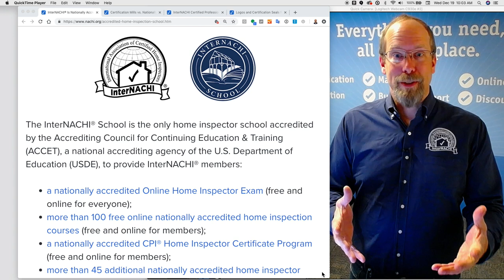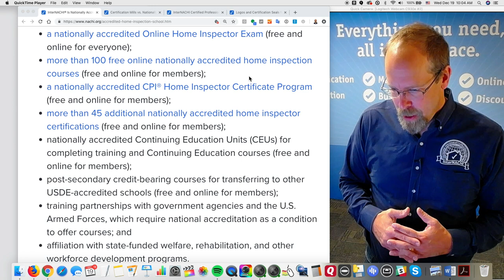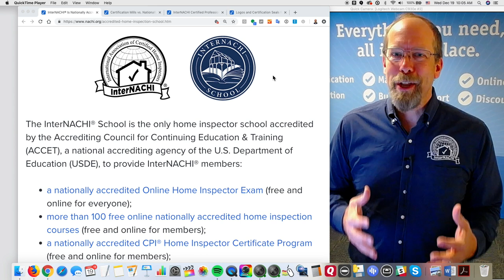National Accreditation of InterNACHI School® by the U.S. Department of Education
The InterNACHI® School is the only home inspector school accredited by the Accrediting Council for Continuing Education & Training (ACCET), a national accrediting agency of the U.S. Department of Education (USDE), to provide free, online training, certification and continuing education to InterNACHI® members.